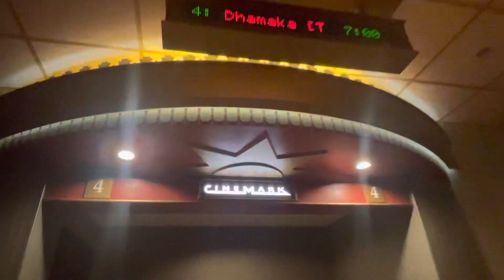Alone in theater , USA Telugu Cinema Movie experience!!! telugu